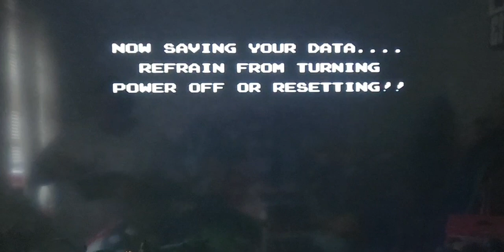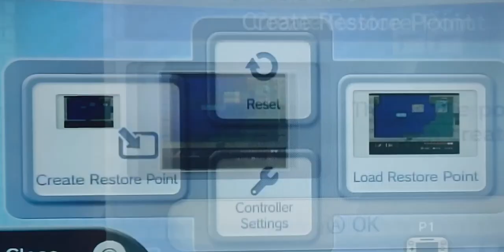Zoda's Revenge: StarTropics II (NES, 1994) Chapter 4, part 1